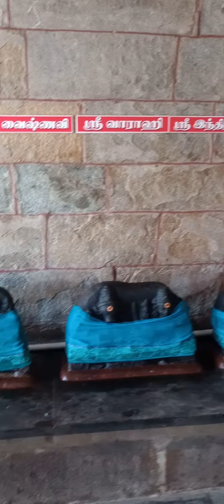துக்காச்சி சதுர்வேதி மங்கலம் முதல் வாசப்படி துர்கை அம்மன் கோயில்!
திருத்தல வரலாறு அருள்மிகு ஆபத்சகாயேஸ்வரர் திருக்கோயில், துக்காச்சி, நாச்சியார்கோயில் வழி, கும்பகோணம் வட்டம். கும்பகோணத்திலிருந்து சுமார் 15 கிலோமீட்டர் தொலைவில் உள்ளது. துக்காச்சிக்கு அருகிலுள்ள கூகூரில் திகழும் ஆதித்தேஸ்வரம் என்னும் சோழர்கால சிவாலயம் தற்போது ஆம்ரவணேஸ்வரர் திருக்கோயில் என அழைக்கப்பெறுகின்றது. அவ்வாலயத்தில் காணப்பெறும் முதலாம் இராஜராஜசோழனின் 7ஆம் ஆண்டு (கி.பி.992) கல்வெட்டு சாசனம் 14 ஆண்டு (கி.பி.999) சாசனம், 15 ஆண்டு (கி.பி.1000) சாசனம் ஆகியவை துக்காச்சி என்னும் இவ்வூரினை விடேல் விடுகு துக்காச்சி சதுர்வேதி மங்கலம் என்று குறிப்பிடுகின்றன. இச்சான்று கொண்டு நோக்கும்போது பல்லவ மன்னனான இரண்டாம் நந்திவர்ம பல்லவனின் (கி.பி.730-795) பட்டப்பெயரான விடேல் விடுகு என்ற பெயரில் துக்காச்சி அழைக்கப்பெற்றது என்பதறிகிறோம். சதுர்வேதி மங்கலம் என்பது நான்கு வேதங்களும் படித்து புலமை பெற்ற அந்தணர்கள் வாழும் ஊர் என்பதைக் குறிப்பதாகும். பல்லவ மன்னன் நந்திவர்ம பல்லவன் தன் பெயரால் துக்காச்சி என்றும் இவ்வூரினை விடேல் விடுகு துக்காச்சி சதுர்வேதி மங்கலம் எனப் பெயர் மாற்றம் செய்தான் என்பதை இராஜராஜ சோழனின் கல்வெட்டுச் சாசனங்களால் அறிய முடிகிறது. எனவே 1300 ஆண்டுகளாக இவ்வூர் துக்காச்சி என்றும், விடேல் விடுகு துக்காச்சி சதுர்வேதி மங்கலம் என்றும் அழைக்கப்பெற்றமையை அறிகிறோம். திருக்கோயிலமைப்பும் சிற்பங்களும் விக்கிரம சோழீஸ்வரம் என்று அழைக்கப்படும் இத்திருத்தலம் இரண்டு திருச்சுற்றுகளையும், கிழக்கு திசையில் இரு இராஜகோபுரங்களையும் பெற்ற திருக்கோயிலாகும். முதற்பிரகாரம் 65மீ.யீ 38.50மீ அளவுடையதாகும். இப்பகுதியில் 7.35மீ. ஒ 7.70மீ அளவில் கருவறையும், 7.35மீ.ஒ7.72மீ அளவில் அர்த்த மண்டபமும், 12.35மீ.ஒ15.50மீ அளவில் ஸ்நபன மண்டபமும் கிழக்குத் திசை நோக்கியவாறு அமைந்துள்ளன. கருவறையின் ஸ்ரீவிமானம் திவிதளம் எனும் மூன்றடுக்குடையதாகும். முதற்தளம் வரை கருங்கற் கட்டுமானமாகவும் அதற்கு மேல் செங்கற் கட்டுமானமாகவும் ஸ்ரீவிமானம் திகழ்கின்றது. ஸ்ரீவிமானத்தின் தென்புறக் கோஷ்டத்தில் தட்சிணாமூர்த்தியும், மேற்குத் திசையில் இலிங்கோத்பவரும், வடதிசையில் பிரமனும் அருள்பாலிக்கின்றனர். முன் மண்டபத்தின் வெளிப்புற கோஷ்டங்களில் இருந்த சில தெய்வதிருமேனிகள் காலப்போக்கில் சிதைந்து அழிந்துவிட்டன. இம்மண்டபத்தின் முகப்பு பகுதி தேர் அமைப்பில் வடிவமைக்கப்பெற்றுள்ளது. இதில் தென் திசையிலும் வடதிசையிலும் படியமைப்புகள் உள்ளன. குதிரைகளும், யானைகளும் தேர்க்காலுடன் (சக்கரத்துடன்) திகழும் இத்தேர் மண்டபத்தை இழுத்து செல்வதாக அமைக்கப்பெற்றுள்ளது. யானையின் மீது போர் வீரர்களின் சிறப்பம்சங்கள் காணப்படுகின்றன. இம்மண்டபப் பகுதியில் காணப்பெறும் வடபுற கோஷ்டத்தில் கையில் மழு ஏந்திய வண்ணம் அமர்ந்துள்ள சண்டீசரின் உருவமும், தென்புற கோஷ்டத்தில் இருந்த பிட்சாடனார் உருவம் காணப்பெறவில்லையாயினும் அருகே இடபம் சிவகணங்கள், தாருகாவனத்தின் இருடிகளின் மனைவியர் ஈசனுக்குப் பிட்சையிடும் காட்சி சிற்பங்கள் உள்ளன. இங்கு உள்ள பெண்களின் அணிகலன்கள் கழன்றும், ஆடைகள் நெகிழ்ந்தும் காணப்பெறுகின்றன. தென்திசையில் காணப்பெறும் நடராஜ மூர்த்தியின் கை, கால்கள் உடைக்கப்பெற்றுள்ளன. ஒருபுறம் உமா தேவி இடபமருகில் நின்றவண்ணம் ஆடவல்லானின் ஆடலில் மயங்கி நிற்கிறாள். மறுபுறம் வாணன் குடமுழவம் எனும் தாள இசைக் கருவியை இசைத்த வண்ணம் அமர்ந்துள்ளான். மற்றொரு கோஷ்டத்தில் காணப்பெறும் அர்த்தநாரீஸ்வரர் ஒரு பாதி ஆணாகவும், ஒரு பாதி பெண்ணாகவும் வடிவெடுத்து இடபத்தோடு நின்ற வண்ணம் காணப்பெறுகின்றார். மூலவர் திருக்கோயில் மண்டபத்தில் பிரதிட்டை செய்யப்பெற்றுள்ள சரபமூர்த்தியின் வடிவம் சோழர் கலையின் சிறந்த படைப்பாகும். இவ்வாலயத்து வடபுற கோஷ்ட மாடத்தில் குபேரனின் திருவுருவம் உள்ளது. தலையில் மகுடம், காதுகளில் பத்ர குண்டலம், கழுத்தில் மணிமாலை, மார்பில் யக்ஞோபவிதம் எனும் புரிநூல், வயிற்றில் உதரபந்தம் ஆகியவை உள்ளன. வலக்கரம் அபயதான முத்திரை காட்ட இடக்கரத்தில் கதையை பிடித்தவாறு நின்ற கோலத்தில் குபேர மூர்த்தி காணப்படுகிறார். துக்காச்சியில் உள்ள தோட்டம் ஒன்றில் இருந்த கற்பலகையில் காணப்பெற்ற கல்வெட்டுச் சாசனத்தை இந்திய தொல்லியல் துறையினர் 1918ஆம் ஆண்டில் 6ஆம் எண் கல்வெட்டாக பதிவு செய்துள்ளனர்.

திருத்தல வரலாறு :
சோழவள நாட்டில் மூர்த்தி தலம் தீர்த்தம் ஆகிய சிறப்புகளுடன் விளங்கும் தென் திருக்காளத்தி எனும் துர்க்கை ஆட்சித்தலப் பெருமை மிகச் சிறப்புடையதாகும். பாதிரிவனம் சூழ்ந்த இடத்தில் முன்பே அமைந்திருந்த இத்திருக்கோயில் இராஜராஜ சோழன் காலத்திலும் பின் குலோத்துங்க சோழன் காலத்திலும் நிர்மானிக்கப் பெற்று ஆட்சி செய்த விக்ரம சோழப் பேரரசனாலும் திருப்பணி செய்யப்பட்டது. கருவறையில் லிங்க வடிவில் ஸ்ரீ ஆபத்சகாயேஸ்வரர் மூலவராக அமர்ந்து அருள்பாலிக்கிறார். முன் மண்டபத்தில் அழகு தெய்வமாக ஸ்ரீ சௌந்தர நாயகியம்மன் தெற்கு நோக்கி நின்றவாறு அருள்பாலித்து வருகிறார். மூலவர் ஸ்ரீ ஆபத்சகாயேஸ்வரர் அம்பாள் ஸ்ரீ செள்ந்தரநாயகி இருபெரும் தெய்வங்களாக மகத்தான பலன் கொடுக்கும் தெய்வங்களாக இத்தலத்தில் போற்றப்படுகின்றன. அம்பாள் பரமேஸ்வரி இவ்வாலய தல விருட்சமான பாதிரி பூக்களைக் கொண்டு மூலவரை பூஜித்ததால் தன்னுடைய தோஷம் நீங்கப்பெற்று அருள்பெற்ற ஒரே தலம் இத்தலம் ஆகும். சரஸ்வரதி, லெட்சுமி, பார்வதி ஆகிய மூனறு தேவிகளும் ஒன்று சேர்ந்த சக்தியான ஸ்ரீசிவதுர்க்கையம்மன் இவ்வாலயத்திற்கு வருகை புரிந்த போது தன்னுடைய சக்தியாக விளங்கக் கூடிய பார்வதியை சௌந்தரமாக வா என சிவபெருமான் அழைக்க பார்வதி வெளிப்பட்டதால் இத்தல இறைவிக்கு சௌந்தர்ய நாயகி எனப் பெயர் பெற்றது.